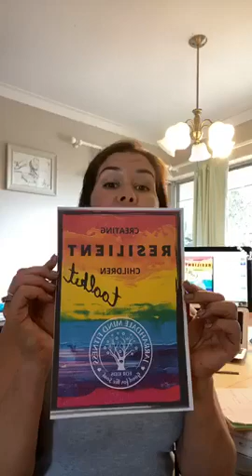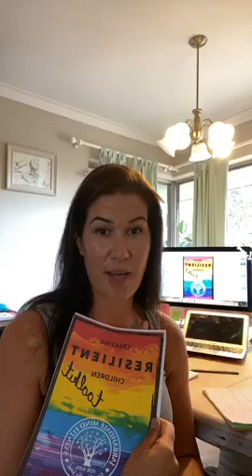Creating resilient children toolkit